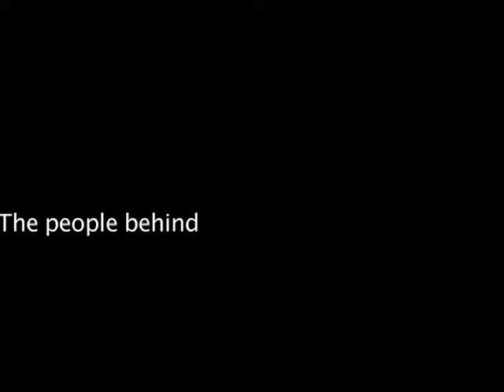The People Behind VOX - Episode One - Introduction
Mixed Interviews with the people behind VOX.

People in chronological order:

Karl Heinz Angsten
Berthold Kraus
Anna Sigrist
Arnold Velden
Thorsten Engelhardt
Ulli Stolle
Simone Standl
Wolfgang Mair
Ingo Lamberty